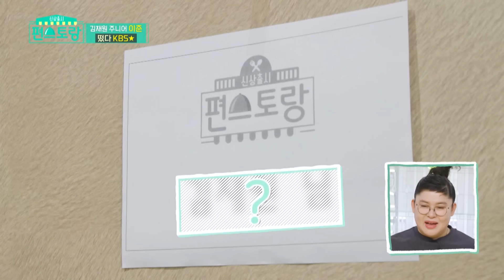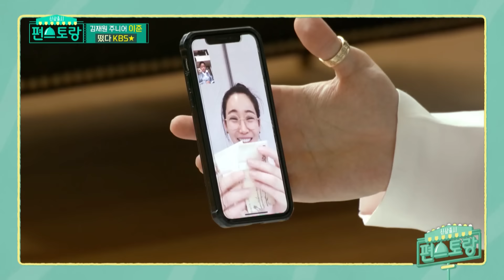Kim Yijun has arrived at KBS (Stars' Top Recipe at Fun-Staurant) | KBS WORLD TV 210427